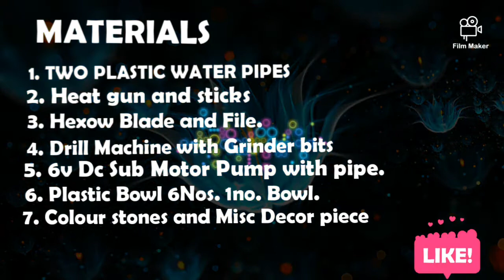how to make amazing waterfall fountain at home || make vertical water fountain at home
Hello friends in my chanel "KISUNS CREATION"  this craft video you can learn how to make water fountain at home,
Water fountains be easy to make
Lets Follow steps and required materials.
Materials for FOUNTAIN is given below,
Plastic Bowls
Plastic water pipe
Dc Motor
power bank
Rubber pipe
Drill Machine
Glue gun
Flower Crafts
KISUNS CREATION
make water fountain

Welcome friends...

my below basic wagon r videos

Welcome friends...

You can also find more in "KISUNSCREATION" my below video.